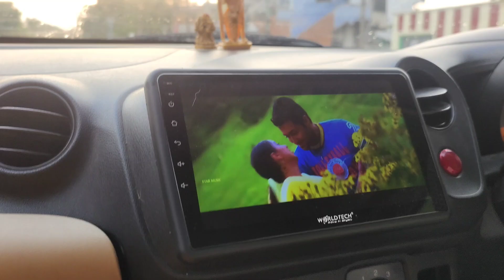Reunion with my Sisters😘🍀|| Going kerala temple for pooja🌱🏕️ || tamil vlogs